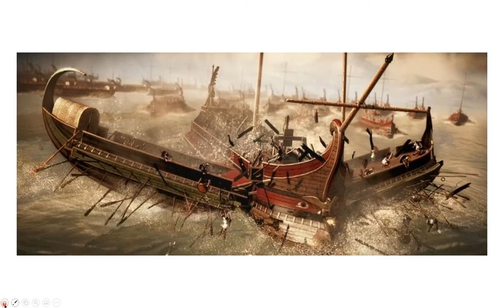LET'S TALK ABOUT ITALY - Episode 5: From Octavian to Augustus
When Octavian arrived in Alexandria, he locked the city. The next day, Cleopatra's mercenaries surrendered and Anthony received news that the queen had died. He believed it and suicided. But Cleopatra was alive, and she asked Octavian for permission to bury Anthony’s corpse, and to grant her an audience. Octavian agreed. She presented herself to him as she had done with Caesar and Anthony: scented and cloaked in veils. But, under those veils now there was a 40-year-old woman, not a 29-year-old girl at the top of her charm. Octavian was much younger than her, not like Caesar of Anthony, and he did not need to resort to a great strength of character to treat her coldly: he announced that he would take her to Rome and she would walk as an ornament of his chariot during his triumph. Cleopatra felt lost and this drove her to suicide, she had herself poisoned by the bite of a snake.
Octavian treated the dead with a touch from which you can reconstruct his character. He allowed the two corpses to be buried next to each other, but in the meantime, to avoid any misunderstanding, he had Caesarion killed, sent the sons of the two to Octavia, his sister, who raised them as if they had been her own, and proclaimed himself king of Egypt, so as not to humiliate it by proclaiming it a Roman province, but also to make it his private property and pocket his immense treasure.
At that time Octavian was just 31, and he was the only, absolute heir of Caesar and the owner of the Roman State! Finally, the civil wars were over; with them, not formally but certainly in fact, also the history of the Roman Republic had come to an end!